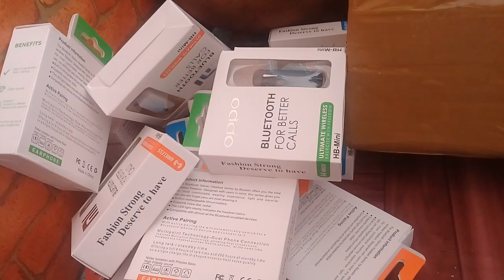UNBOXING HEADSET BLUETOOTH